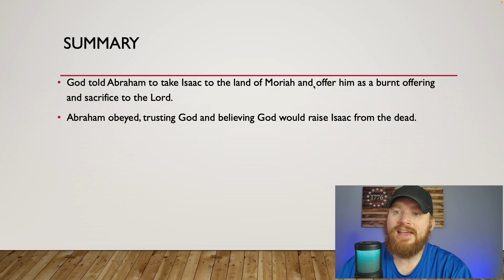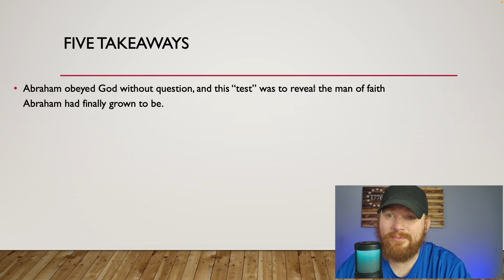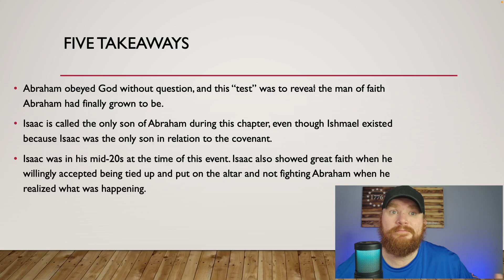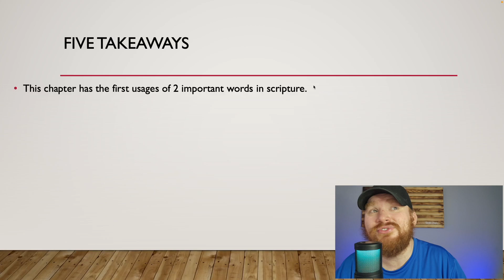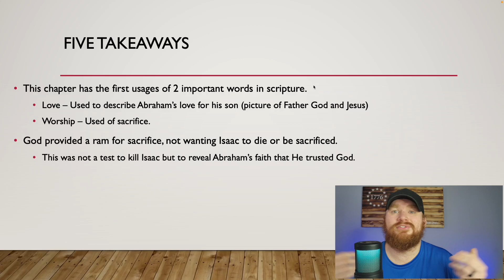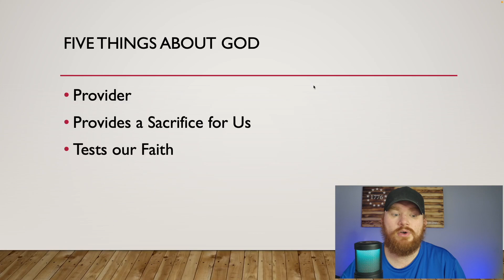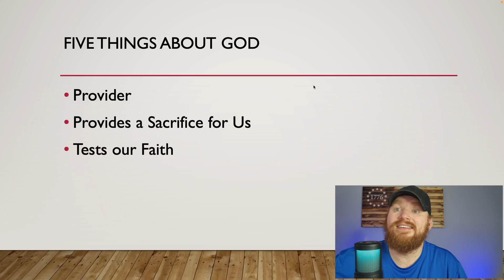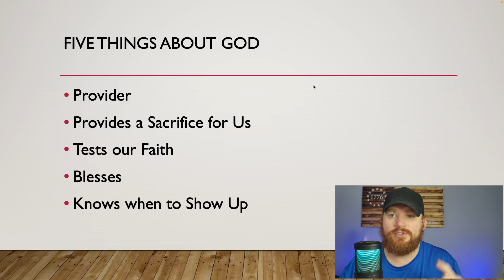BIBLE EXPLAINED CHAPTER BY CHAPTER: Genesis 22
Why does God ask Abraham to sacrifice Isaac? What is worship? What is the first usage of the word love in scripture? What does this tell us about God? All these questions and more are answered in Genesis 22.

This series of videos will summarize each chapter of the Bible, explaining the Bible chapter by chapter with key takeaways and things that each chapter tells us about God.